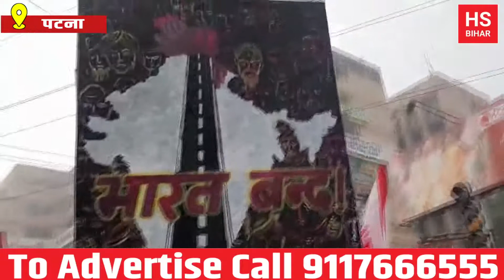Dakbunglow Chauraha पर हो रहे किसान आंदोलन में भिड़े जाप कार्यकर्त्ता और पुलिस अधिकारी | HS BIHAR